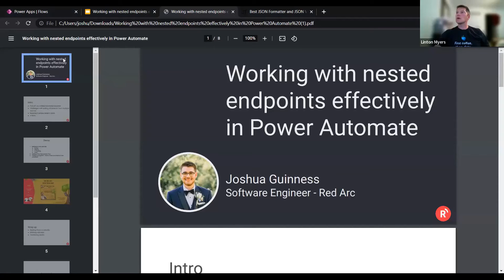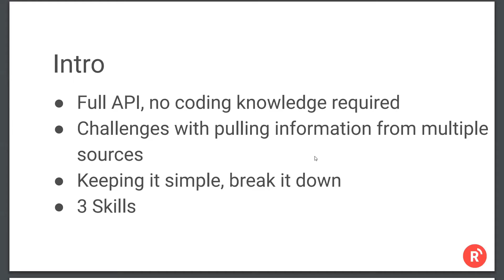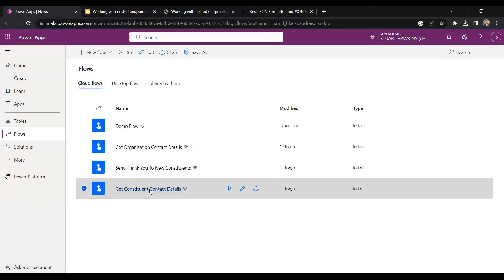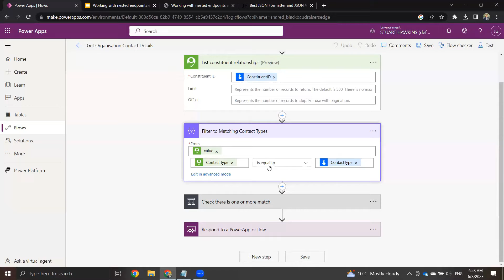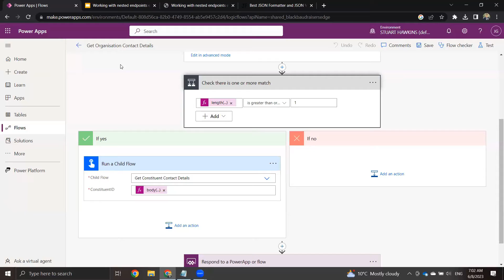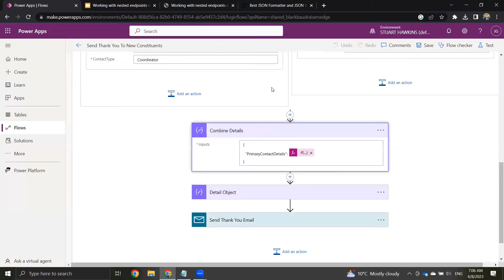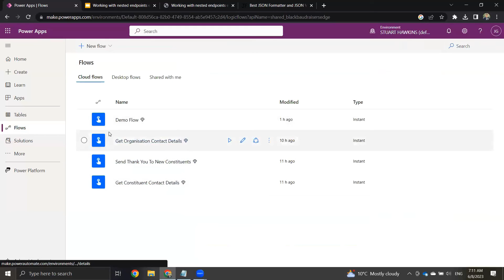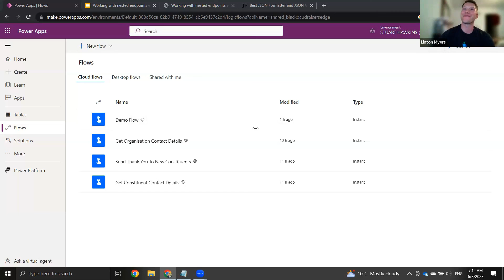Working with Nested Endpoints Effectively in Power Automate Skills Lab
In this Skills Lab, Josh from Red Arc will take you through how to pull together the various nested elements for constituents, such as addresses or organisation details.
Expect practical advice, real-world examples, and leave with sample templates that can speed up your next Power Automate flow.

Requirements:
Access to Microsoft Power Automate
Access to Raiser's Edge NXT

SPEAKERS
Joshua Guinness - Red Arc